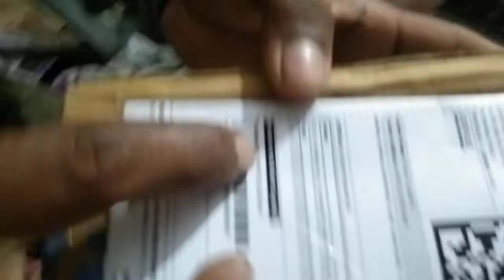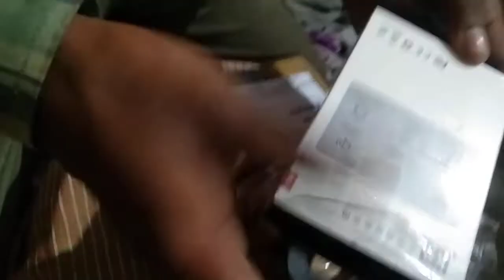unboxing wireless microphone 😀 microphone ka view' 🔥🔥k9 microphone 🔥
K9 Microphone ka view'  microphone